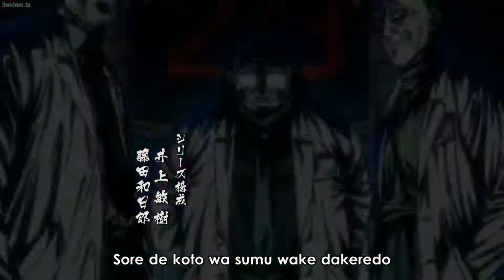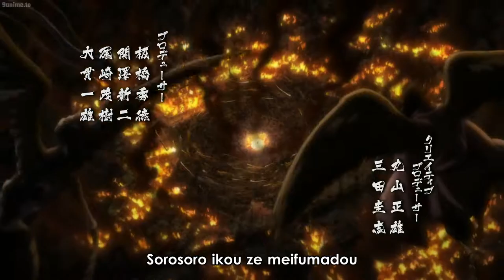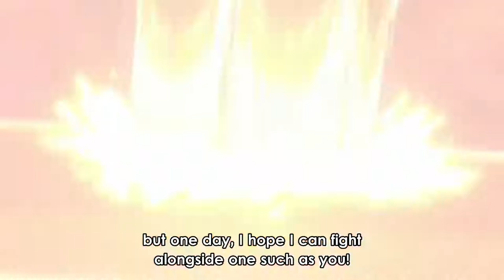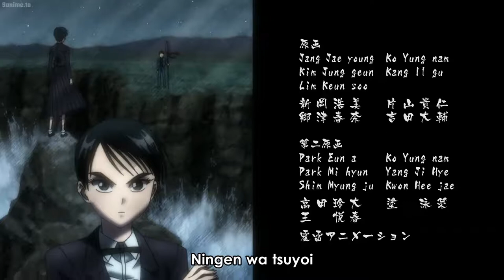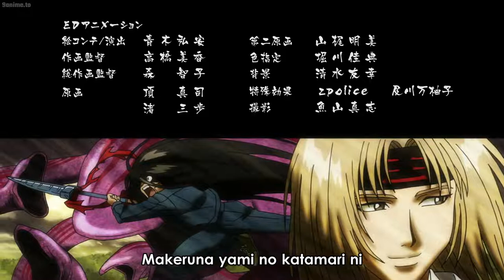(Sub) Ushio and Tora S1 20